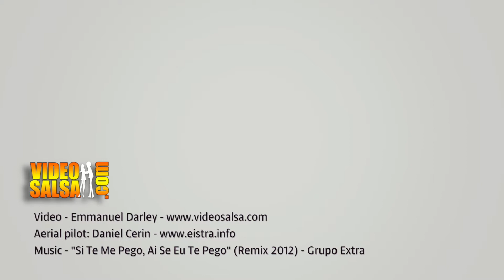SSD CSSF 2015 Trailer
Croatian Summer Salsa Festival (Rovinj, Croatie)